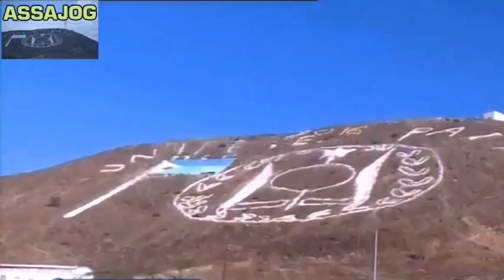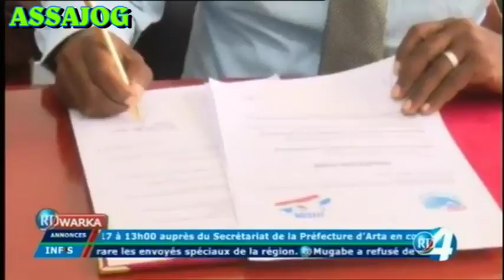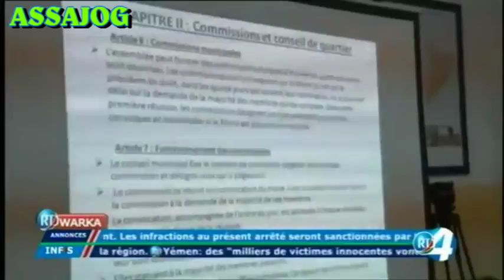Djibouti: Warkii Maanta 16/11/2017